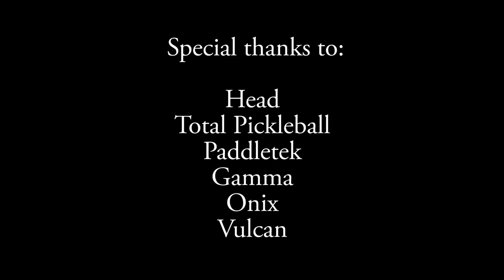Tereschenko/Kovalova vs. Waters/Waters Game 2 (Atlanta Open 2019 Pro Women's Doubles)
Irina Tereschenko & Lucy Kovalova vs. Leigh Waters & Anna Leigh Waters